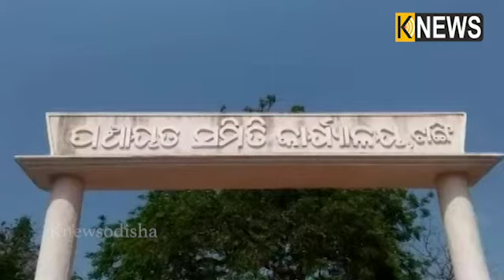କିଏ ବୁଝିବ ତପତିଙ୍କ ଦୁଃଖ ? ସରକାରୀ ଯୋଜନା ତାପାଇଁ ସାତ ସପନ ପାଲଟିଯାଉଛି || Knews Odisha